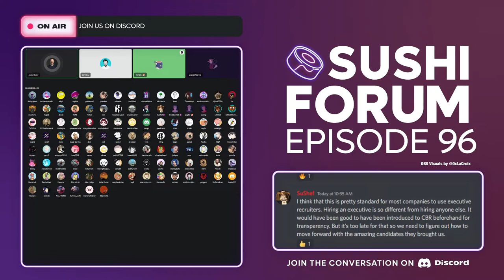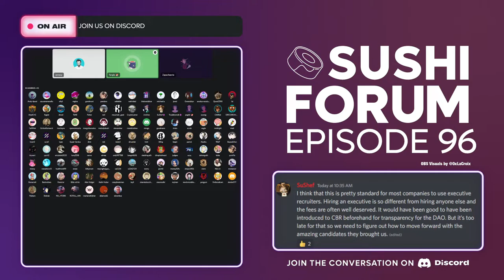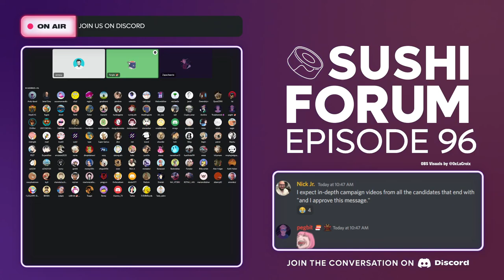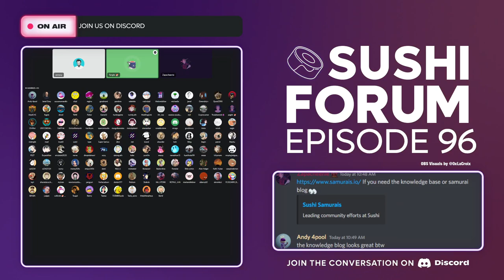Sushi Forum #96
Weekly Sushi Community Forum 96!

The first day of Ethereum PoS. We also discuss how some of the Head Chef nominees have been brought forward by CB Recruitment, and the finder's fee they expect to receive should those nominees be chosen.

Join the Sushi Discord!
Remember to only use the official Sushi site! Bookmark the URL

0:00 Ethereum PoS is Live
4:25 Snapshot
6:10 CBR and Head Chef Finder's Fee
35:20 Community Updates